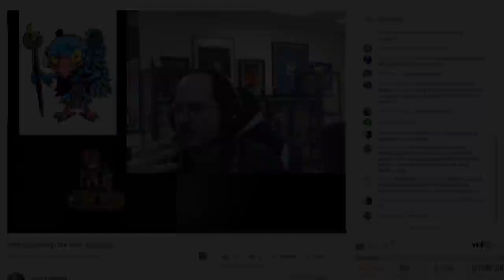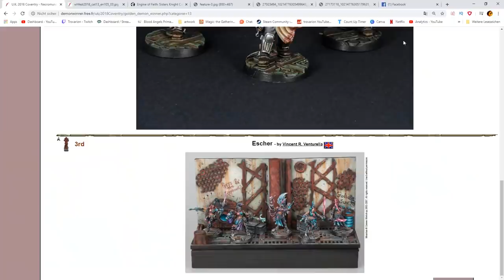Miniature Painting Myth Busting with @VinceVenturella - TROVCAST#5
Joining me today is Vince Venturella, Miniature painter from Ohio, hobbyist for more than 20 years. Vince has won Golden Demon trophies, as well as awards in shows such as Gen Con and Crystal Brush. He is a regular instructor at Gen Con, Adepticon and will also be teaching seminars at the nova open. He runs a youtube channel that has over 1000 videos released. His Hobby Cheating videos cover any topic you can think of in miniature painting, from true metallics to glazing, wetblending, how to get faster at painting and how to paint for display pieces. He also has a show called warhammer weekly, that covers all things warhammer...on a weekly basis...who would have guessed and he runs regular Q&A sessions, where he answers questions about the hobby.

Follow Vince!

The BRUSHES I use, Raphael 8404, Size 1

MASTER'S BRUSH CLEANER (keeps your brushes alive!)

I got my Magnifying Glasses from a local electronics store (CONRAD) and they are as basic as it gets.

US:
Closest to what I have
Headband Version
Visor Version
Version from the Future

UK:
With Headband
Visor Version

Germany:
Exactly the ones I have
Similar ones
With Headband

The AIRBRUSH I use - H&S INFINITY

OTHER AIRBRUSHES I can recommend
H&S EVOLUTION US
H&S EVOLUTION Germany
BADGER PATRIOT US
BADGER PATRIOT Germany

AIRBRUSH COMPRESSOR (SPARMAX TC-610H):
US:

CAMERAS I use (Panasonic GX80 for the painting segments and Panasonic G7 for the rest)
GX80 - US
GX80 - Germany
G7 - US
G7 - Germany

RODE Microphones
Condensor Mic US
Condensor Mic Germany
Camera Mic US
Camera Mic Germany

James Gurney - Color and Light (MAD inspiration for miniatures)

James Gurney - Imaginative Realism (even MADDER inspiration)

ELEMENT GAMES DOUBLE CRYSTALS REFERAL: CHR9186

This channel is about painting miniatures for your warhammer, infinity, warmachine & d&d games, as well as age of sigmar and warhammer 40k. space marines, space wolves, sisters of battle, stormcast eternals, beastclaw raiders,  mawtribes, cities of sigmar, chaos space marines. Also painting different scale models and miniature busts! How to paint NMM. How to paint warhammer, how to paint D&D figures.